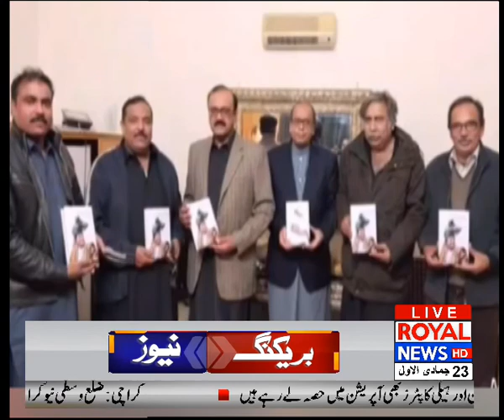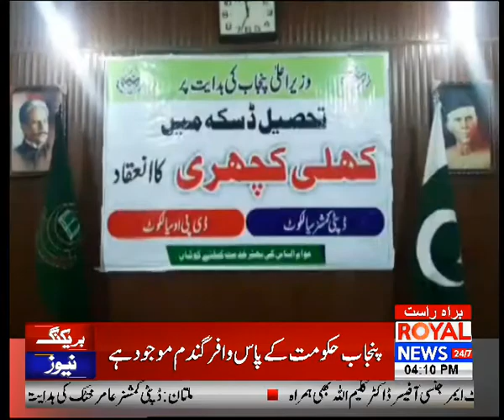Royal District News 4 pm 19 Jan 2020 p1